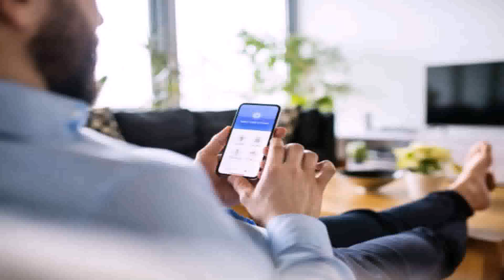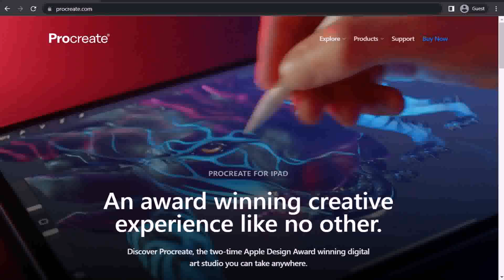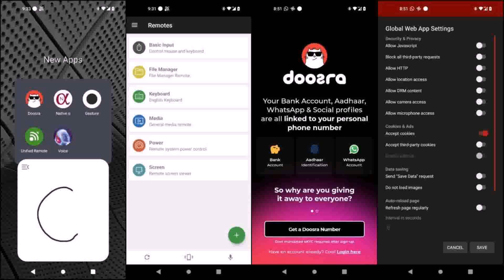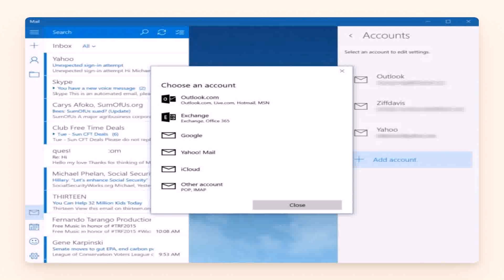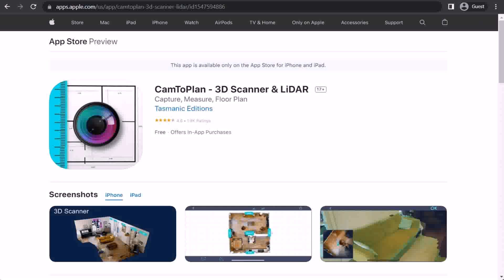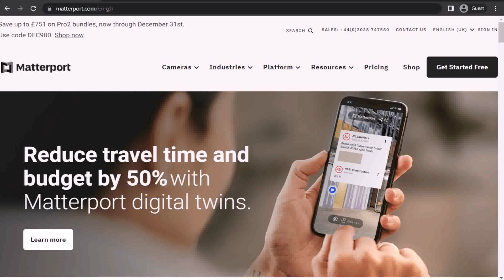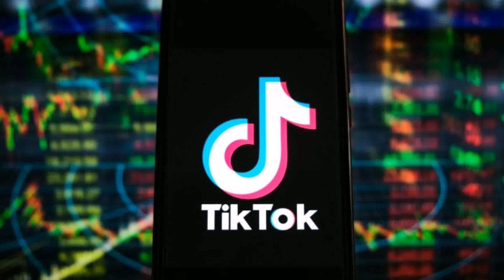Chicago Auto Repair